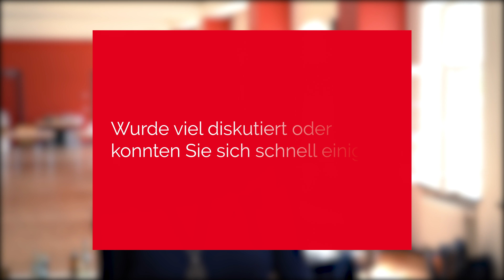Hinter den Kulissen der ersten Jurysitzung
Wie läuft es eigentlich hinter den Kulissen der Jurysitzungen ab?  Unser Jurymitglied für IKT, Medien und Kreativwirtschaft Andrea Peters gibt einen kleinen Einblick.

Ihr wollt mehr über den Innovationspreis Berlin Brandenburg erfahren? Hier geht’s zu unseren Social-Media-Kanälen ⬇️